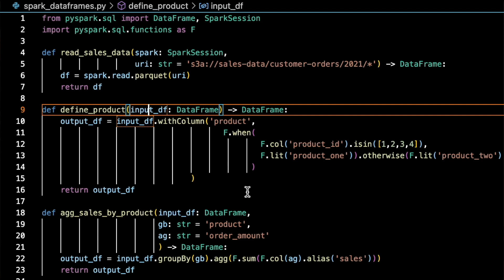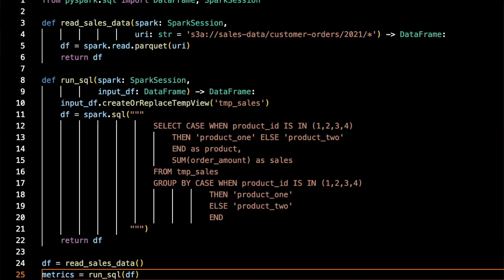Spark Dataframes vs SparkSQL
What should you use, Apache Spark Dataframes vs Spark SQL?